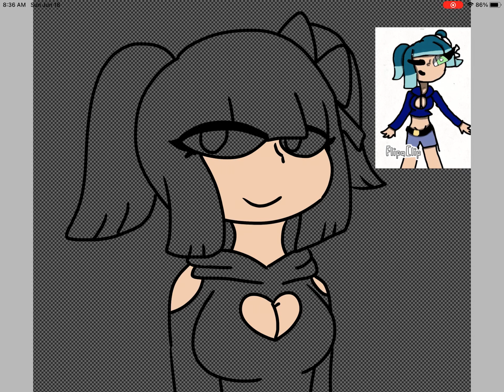Redesigning Fangirls #27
Gift for
Odie

Song : Heaven Sent
Artist : Tevonxtana